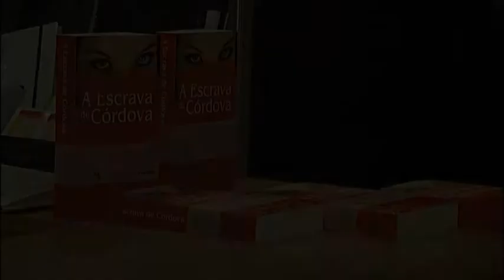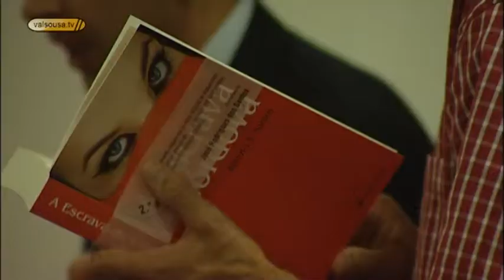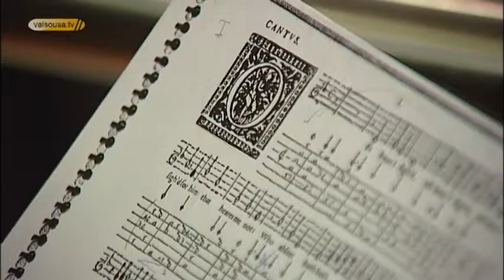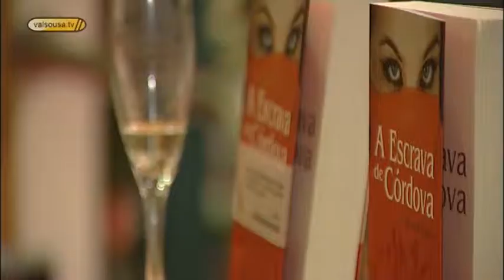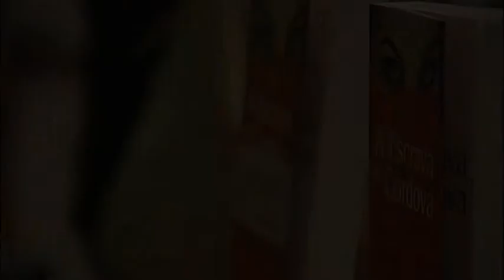Escrava de Córdova apresentada no Puro Flow - Lousada 2008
Escrava de Córdova de Alberto S. Santos apresentada no Puro Flow - Lousada 2008